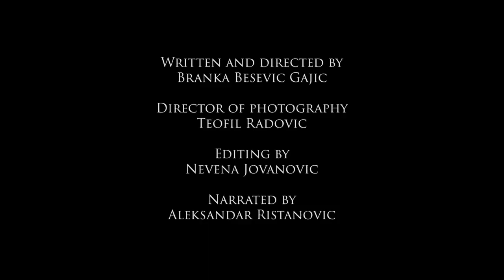Tumane/Svedočanstva (2020) Film Tumane/Trailer Official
Režija: Branka Bešević Gajić
MS-film production
Zasnovano po motivima knjige Igumana Dimitrija Plećevića, Tajne tumanskih svetitelja
Scenario: Branka Bešević Gajić
Direktor fotografije: Jeromonah Teofil Radović
Montaža: Nevena Jovanović
Narator: Aleksandar Ristanović
Po blagoslovu Episkopa Ignatija

Svedočanstva dokumentarno-istraživački film koji se bazira na stvarnim relevantnim isceljenjima vernika koji posećuju kultnu svetinju manastir Tumane koji se nalazi u golubačkoj dolini na samoj dolini istoimenog potoka, 12km udaljen od Golupca, posvećen je Svetom arhangelu Gavrilu, a njegovo osnivanje vezuje se za Miloša Obilića, za ime manastira vezano je nekoliko predanja proslavljenog kosovskog junaka.

Miloš je rođen u obližnjem selu Kobilje, a imao je svoj dvorac u obližnjem selu Dvorište. Prilikom odlaska u lov nehotice je ranio isposnika Zosima Sinaita koji je prebivao u obližnjoj pećini.

Kada ga je poneo vidaru na lečenje pustinjak mu reče: Tu mani, Nema leka-pusti da tu umrem. Da okaje greh Miloš podiže zadužbinu-manastir u koji položi Zosimove mošti.

Dok je zidao manastir stiže knežev poziv da dođe u boj. Tu mani, pa dođi na Kosovo. Od dvostrukog "Tu mani" manastir dobija ime Tuman.

U ovom filmu se traga za svedočanstvima autentičnih svedoka. Manastir Tumane je poznat širom sveta bez obzira na veru i nacionalnost u svetinju dolaze ljudi tražeći spasenje i očekujući pomoć.

Glavni junak dokumentarnog filma je iguman manastira Dimitrije koji svedoči o brojnim isceljenjima gde se ekranizuju tajne tumanskih svetitelja, Svetog Zosima i Svetog Jakova.

Kroz istraživački rad pratimo glavnog aktera u svakodnevnim radovima gde se susreće sa raznim životnim pričama, pratimo isceljenja ljudi koji posećuju svetinju gde im se čitaju molitve kod tumanskih svetitelja. Kroz relevantna svedočanstva film priča priču.